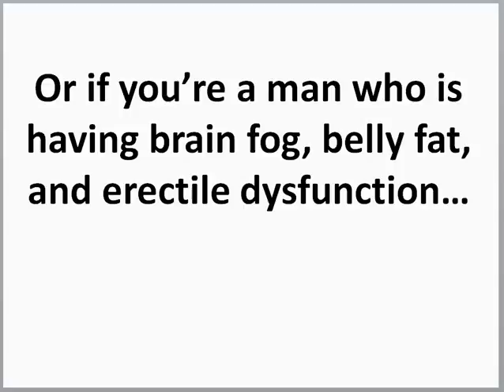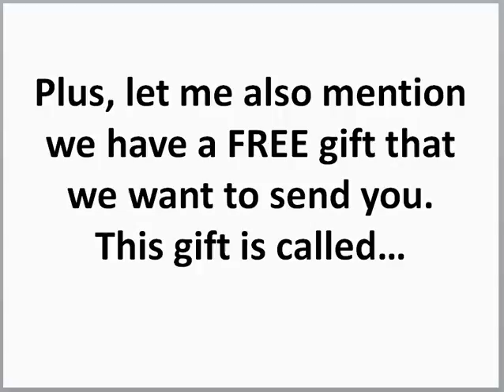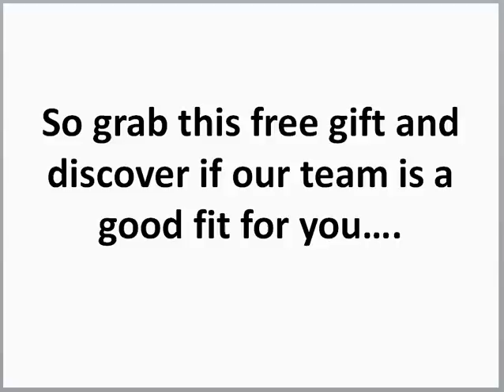Carolyn Zaumeyer Talks About LowTe Florida and the Benefits of BioTe Products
In this introductory Video, Carolyn Zaumeyer, MSN, ARNP speaks about the benefits of using bio identical hormones - biote products and their benefits and LowTE Florida services in South Florida